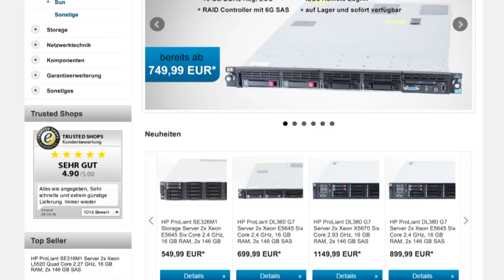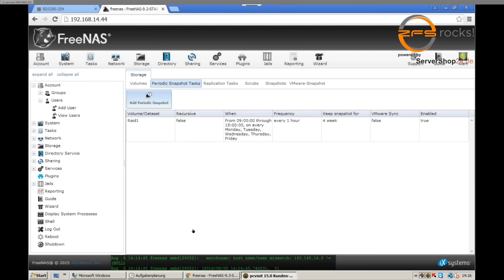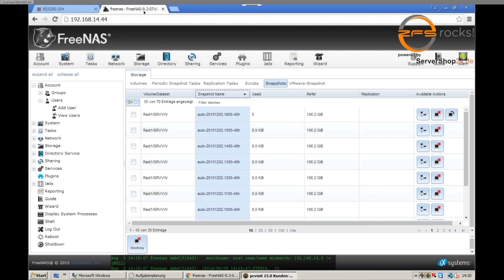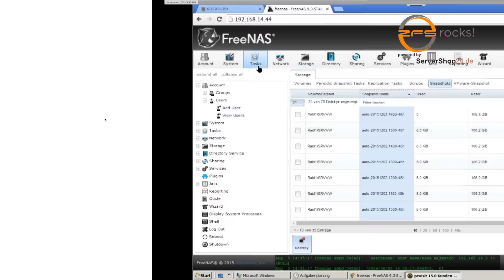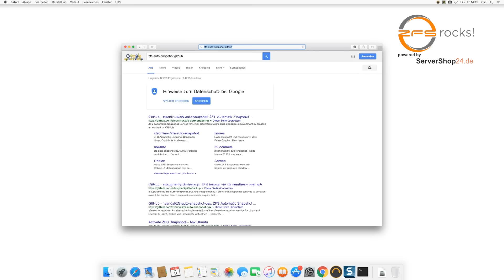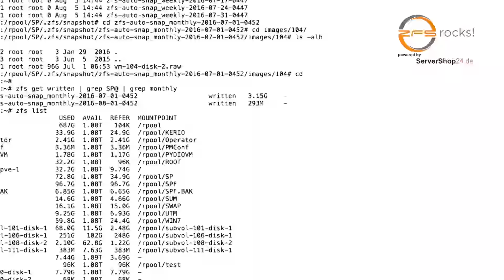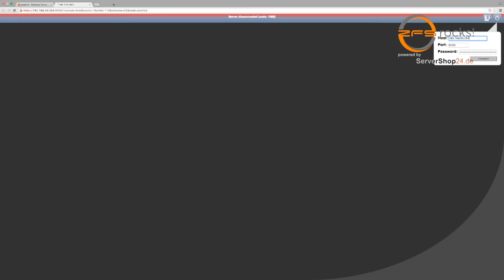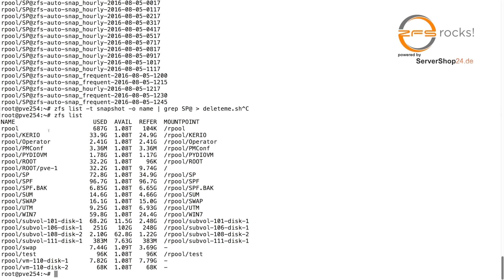zfsrocks 003 - Über Snapshots manuell und automatisiert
In dieser Folge zeigt Chriz euch wie man Snapshots mittels der Shell, als auch über verschiedene Engines anlegt und verwaltet.

Gezeigt werden primär die Befehle

zfs snapshot
zfs destroy
zfs rollback

Die Snapshots werden wie immer im Format

tank/dataset@snapshotname aufgelistet

Zur Auflistung verwenden wir

zfs list -t snapshot (Zeigt die Namen und Overheads für Snapshoting)

und

zfs get written (Zeigt die Veränderungen zum vorherigen Snapshot, bzw. den Einstiegssnapshot und seine Größe)

mit '| grep dataset@' könnt ihr die Liste filtern

zfs xxx -o name (Nimmt nur ausgewählte Felder in den Output, hier z. B. nur den Namen)